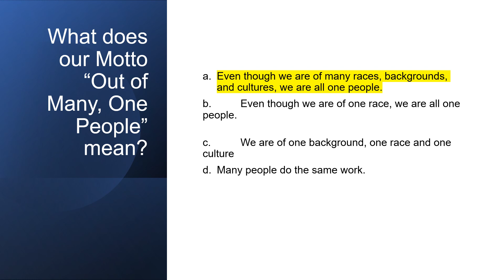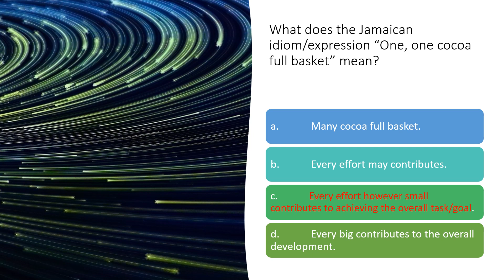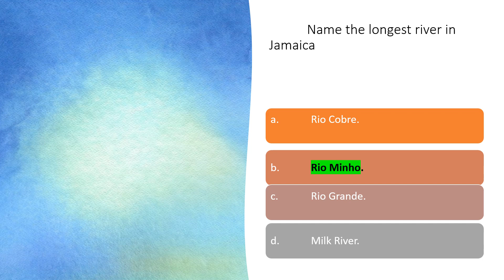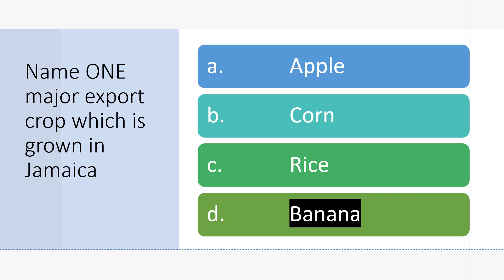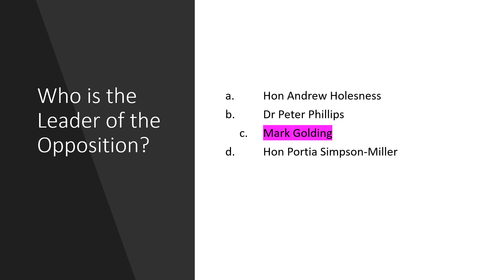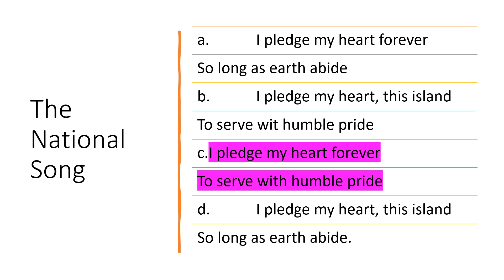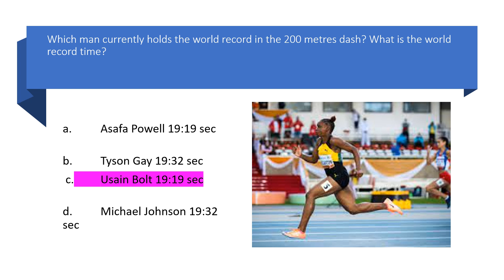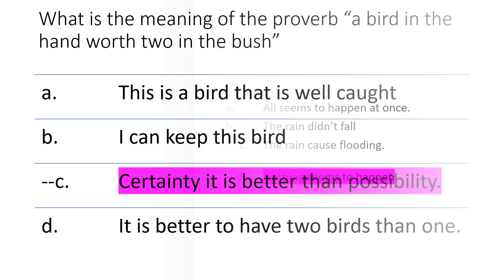JDF General Language Practice Questions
These are just questions to quiz yourself after studying.